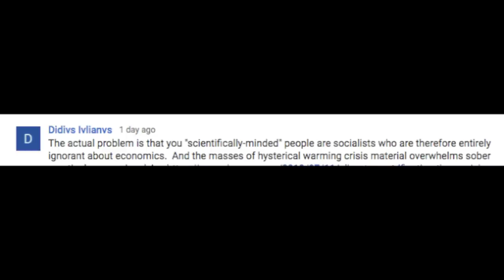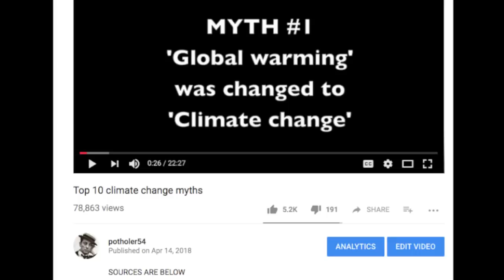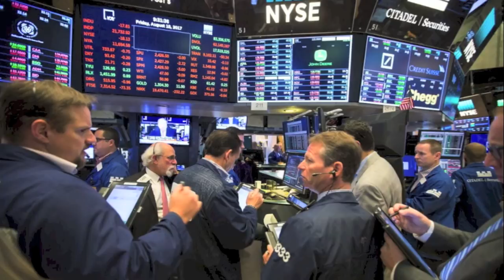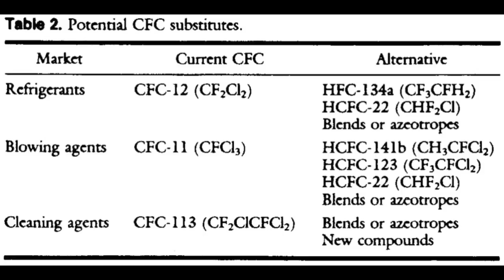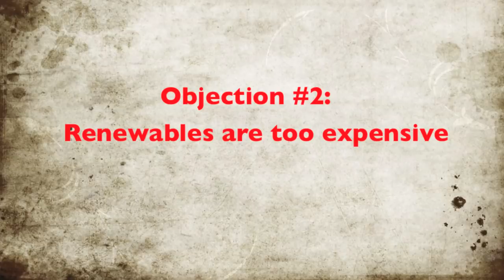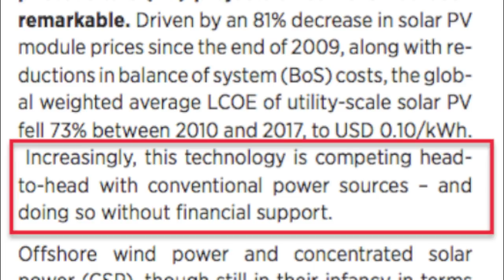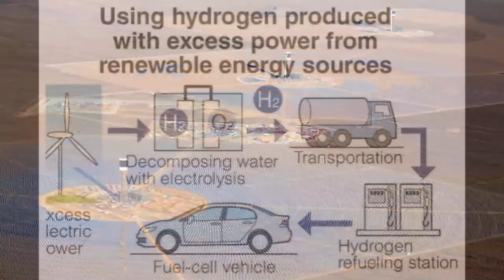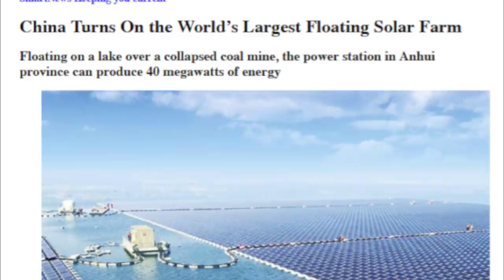A CONSERVATIVE solution to global warming (Part 1)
SOURCES LISTED BELOW.  First -- a request:
It's called ASR, a hospital in Borneo that provides affordable health care to villages on the edge of a national park in return for a pledge not to cut down trees, The pledges are monitored, and the result is a dramatic decrease in deforestation rates and an increase in the health of the local population. The founders are hoping to spread the idea to other countries. for an explanation of their work.)

…or if you want to do it online they also have a US fundraising arm called Health in Harmony:

SOURCES:

00:44 – See my video “The evidence for global warming without computer models or the IPCC.”

1:00 -- "Dismantle capitalism" represented by
   "It's all a hoax" represented by Christopher Monckton (pictured), Tim Ball, Bob Carter (deceased) and others featured in my climate change series.
2:16 -- “On the influence of carbonic acid in the air upon the temperature of the ground” – Svante Arrhenius, 1896

3:39 – Margaret thatches speaking at the Conservative Party conference, 1989.

4: 29 -- Ben Shapiro

4:44 -- My video “Top 10 climate change myths.”

4:58 -- Ben Shapiro

5:26 -- Penn and Teller “Bullshit!”

5:53 – Penn IV with Bloomberg

6:46 –Oil and Gas Climate Initiative

8:46 – “Deficits in psychological and classroom performance of children with elevated dentine lead levels” – New England Journal of Medicine 1979

10:13 -- “On the influence of carbonic acid in the air upon the temperature of the ground” – Svante Arrhenius, 1896

10:25 -- Renewables 2017 Global Status Report - REN21

10:33 – Can China actually lead on climate change? – ABC news

10:39

10:40

11:56 -- “China is the new world leader in renewable energy”

11:58 -- “China on track to lead renewables as US retreats, report says.”

12:12 – “China wants to dominate the world's green energy markets – here's why”

12:34 – “Renewable Power Generation Costs in 2017” -- International Renewable Energy Agency

14:18 – Figure taken from “Renewable Power Generation Costs in 2017” -- International Renewable Energy Agency, Fig 2.1

14:27 – “Reported timeline of research solar cell energy conversion efficiencies since 1976” -- National Renewable Energy Laboratory

14:38 – International Renewable Energy Agency

14:44 – “Kentucky Coal Museum installs solar panels because it will save money” --

14:53 – “Renewable Power Generation Costs in 2017” -- International Renewable Energy Agency

15:09 – “Can we rely on wind and solar energy? – PragerU

15:30 – Trump rally in FLA (reported via Fox News)

16:28

16:35 – “Germany Runs Up Against the Limits of Renewables” - MIT Technology Review

16:46 -- “Can we rely on wind and solar energy? – PragerU

18:29

18:42